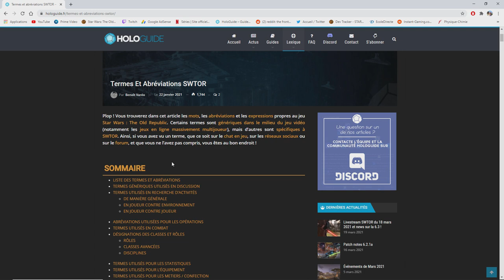[SWTOR FR] Les abréviations et anglicismes du jeu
Timecode :
00:00 Intro
01:03 Abrévations : styles de jeu (RP, PvP...)
01:51 Vrac : backped, buff, cut...
04:30 Classes : jugg, oper, sent...
06:01 Raid : SnV, TfB, DF...
09:21 LF et LFG + exemples du chat
10:26 Achats : WTB, WTS, WTT
11:14 Mode de difficultés : SM, HM...
11:58 Application du chat
12:38 Les rôles : T, D, H
15:14 Conclusion
Ma config :
♦ Carte graphique : GTX 1050 2GO
♦ Processeur : i5 7500, 3,4 gHz
♦ RAM : 16GO DDR4
♦ Souris : Logitech g402
♦ Clavier : Victsing mécanique, switch bleu
♦ Micro : Neewer NW-700, avec une alimentation phantom 48V
♦ Casque : Seinheiser HD 4.20s